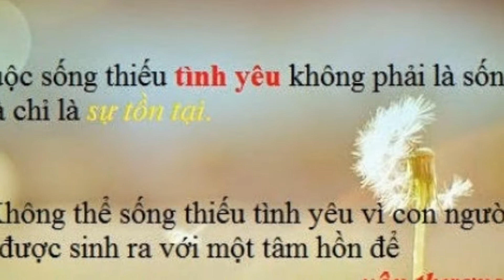MTP phien ban nha nong